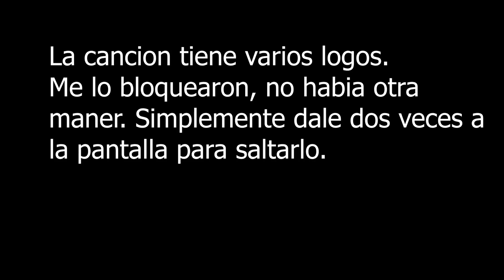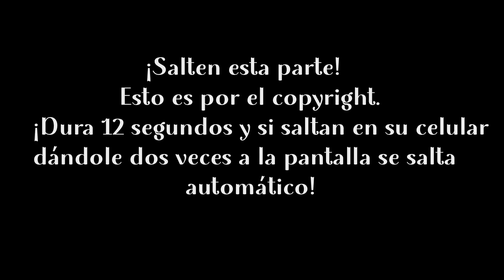LA MEJOR CANCION DEL ALBUM? ANUEL AA LA MARIA LOS DIOSES